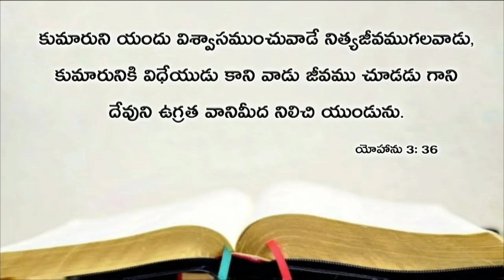Today's promise 20.04.2019